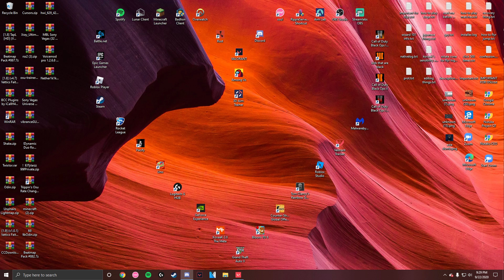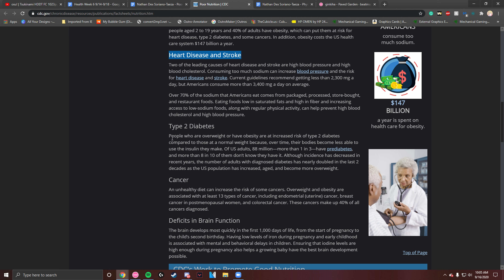im not surprised